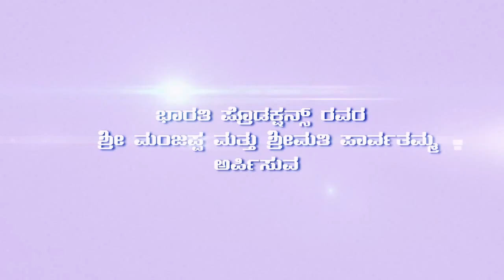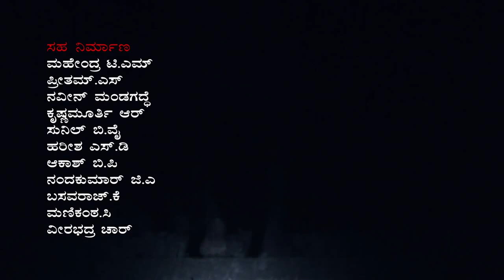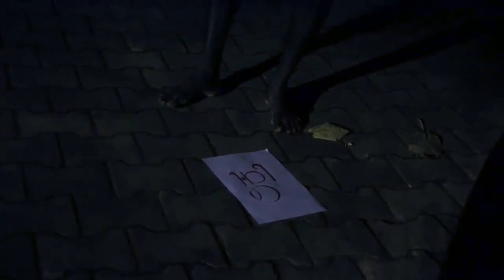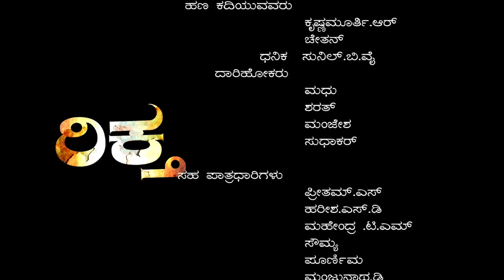Riktha short movie by Sampath Kumar M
This short movie is based on two wellknown kannada short stoties.The stoty Rotti which is written by P.Lankesh and  Chappaligalu which is written by G.S.Sadashiva have been made into short movie by our team under my direction.We are greatful to Kannada Bharati which has supported us in everything during movie making.